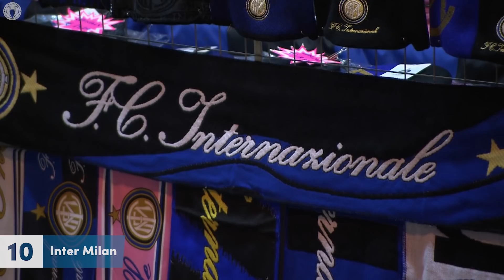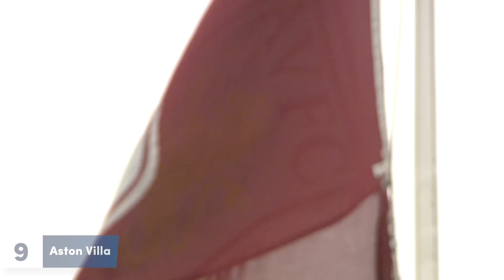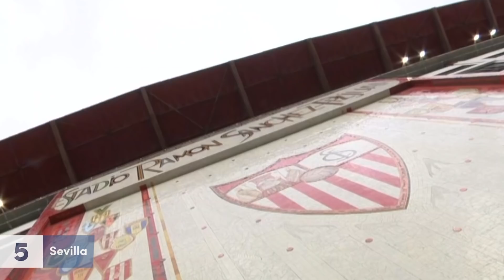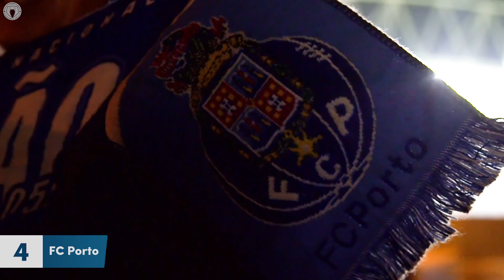10 Most Intelligent Clubs In Europe!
On today's video we count down 10 of the most intelligent football clubs in the transfer market! From Borussia Dortmund, who have generated huge profits while challenging Bayern Munich and staying in the Champions League, to Red Bull Salzburg, who have built one of the world's very best scouting networks, there are a number of clubs setting the template for how to do business in the modern game! Also included are Premier League giants Liverpool, Serie A leaders Inter Milan and Danish innovators FC Midtjylland!